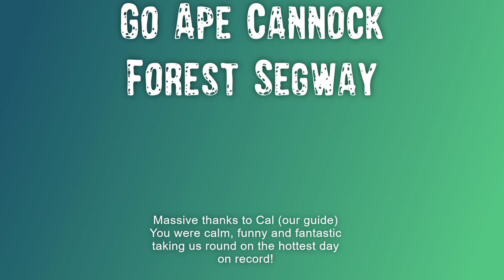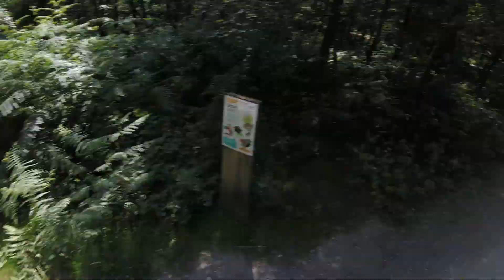Go Ape Cannock FOREST SEGWAY Experience (GoPro Headcam)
19/07/2022
Rugeley - Staffordshire
Well this was a different riding experience! But it was SOOO MUCH FUN!
I would highly recommend to anyone! Ive managed to reduce over 40mins into this video.

FB: Equinologee - Equine Headcam Videos